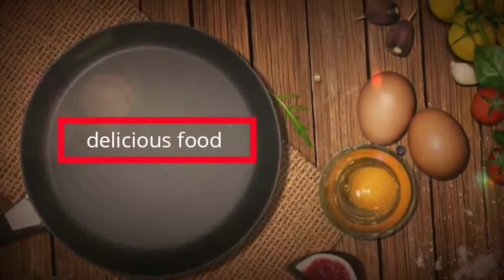Potato chiken noodles soup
ingredients

5 pcs.chopped Potatoe
1 tomatoe chopped
1 onion chopped
3 gloves garlic
salt and pepper to taste
3 pack noodles soup
1 tbs lemon salt
1tbs bharat or mixed ingredients  here in Saudi